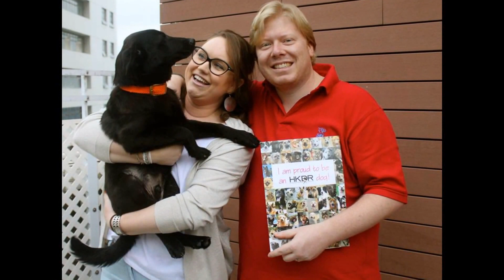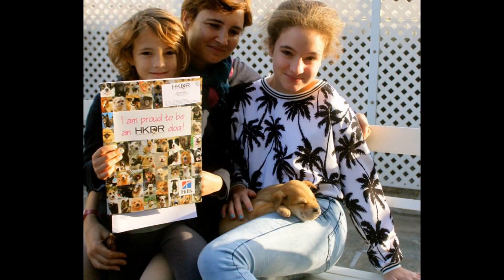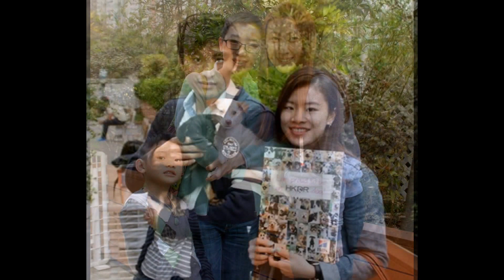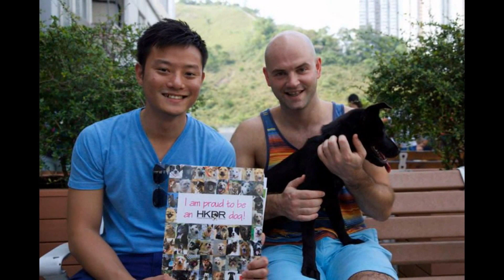Hong Kong Dog Rescue Adoptions 2015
Thanks to all the adopters who have given one of our dogs a home this year. Here's hoping for many adoptions to come! Woof woof!